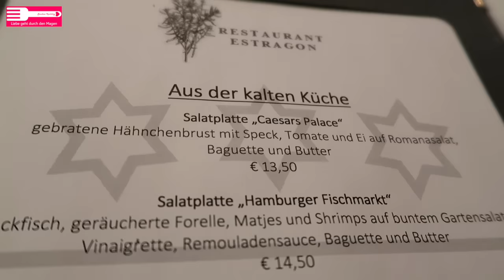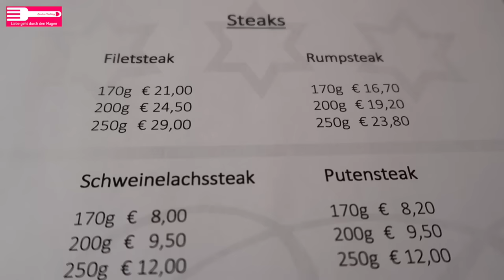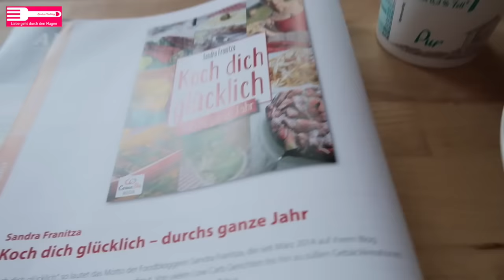Food Diary #27 I Low Carb I Sandras Kochblog I Rezepte I Käsebrötchen Low Carb I Lasagne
in meinem Food Diary könnt Ihr sehen, was ich an 7 Tagen gegessen habe.
Die Rezepte, welche auf meinem Blog sind habe ich Euch weiter unten verlinkt ⬇️

📷 INSTAGRAM: sandraskochblog (tägliches Food Diary)

Mein Equipment 📹📷🎥📱
Kamera für die Food Fotografie: Canon EOS 750d
Vlogging Cam: Canon G7X Mark II
Schnittprogramm: iMovie
Bildbearbeitungsprogramm: Photoshop
Soft Boxen: RPTG Studioleuchten Box Set 50 x 70 cm

Vielen Dank, dass Ihr Euch mein Video angesehen habt 🎀

Eure Sandra ❤️